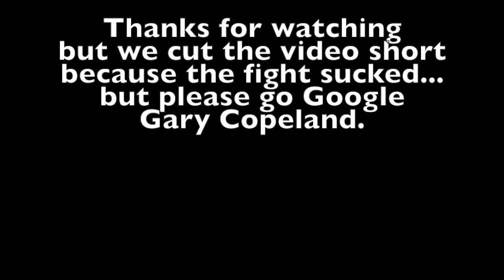Reaction to Ref Gary Copeland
Sure there was a heavyweight bout on but Gary Copeland was on too